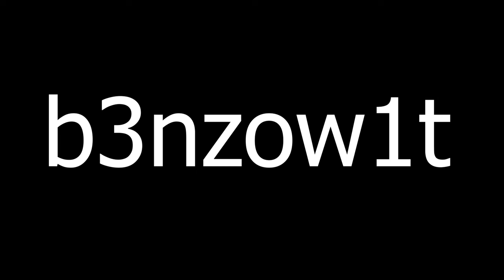Brawlhalla Ranked Road To DIAMOND Part FiftySix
Sup guys!!

GOT PLAT AGAIN!
HELL YHEEEE!

Anyway

PEACE!